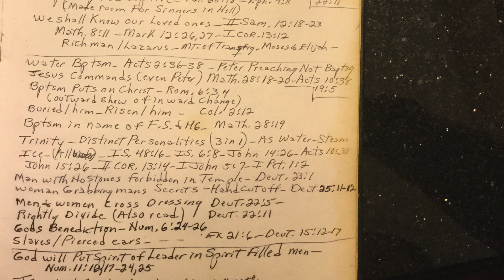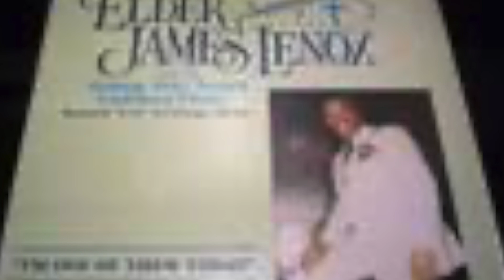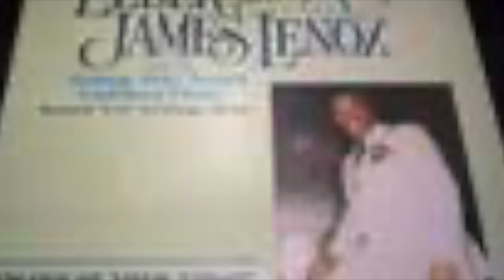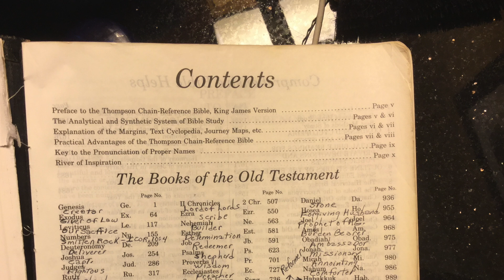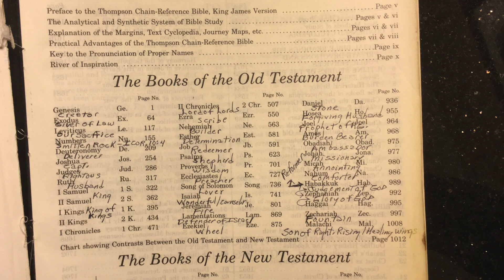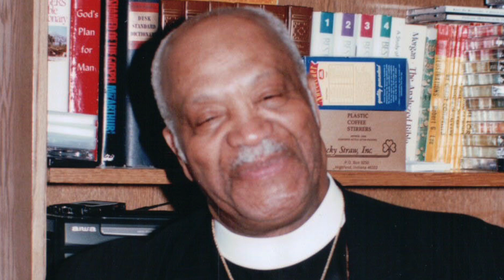Pastor James Lenox Preaching 2 in 1. (Audio Only)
Pastor James Lenox preaching the Word.  Full of wisdom. RIP!  He was out of town  at a revival.  It appears that there were 2 different messages on tape.  The 2 messages appears to be merged into one, but it's a good Word.